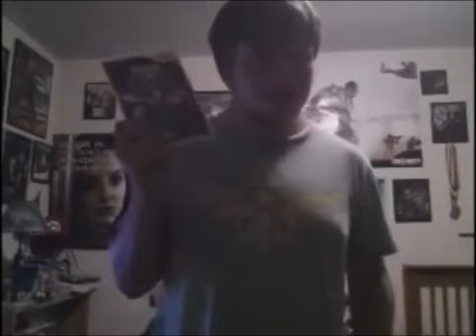coolguy commentaries- Editing. what's that? (supermariofan03) [Mr.Coolguy32] (MIRRORED)